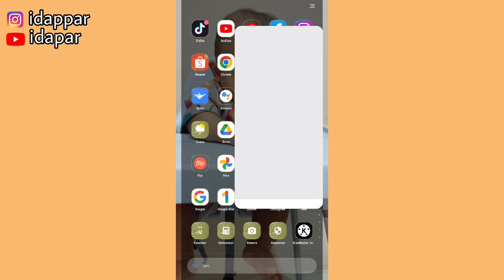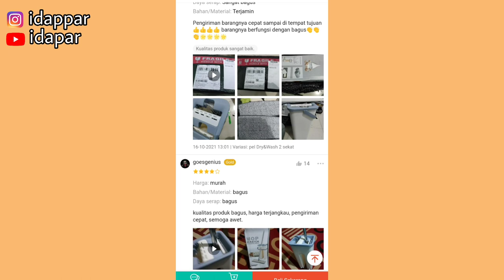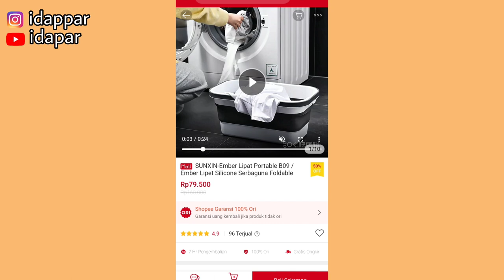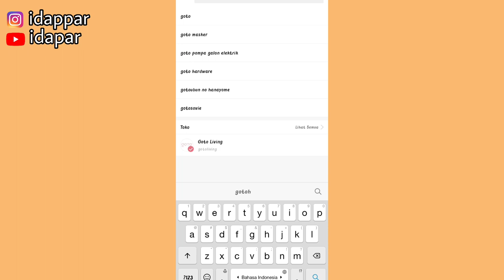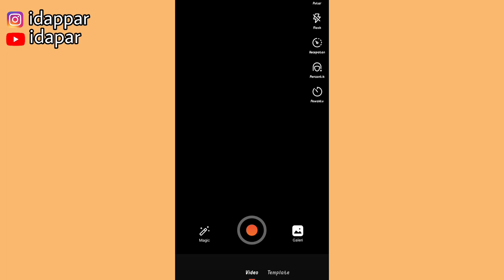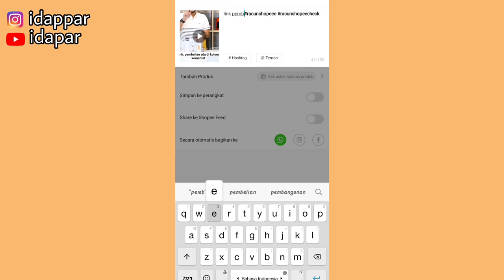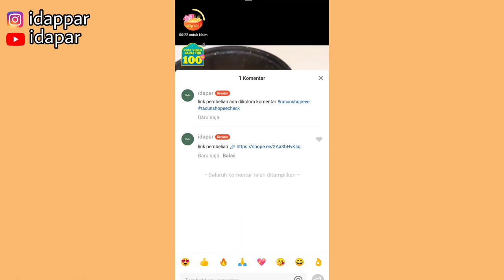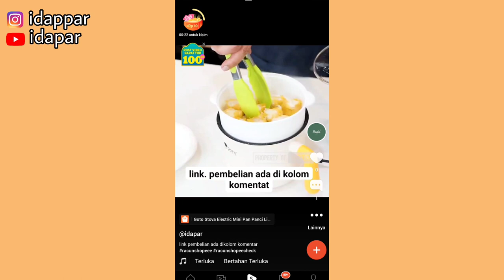PROMOSI LINK DI SHOPEE VIDEO | KOMISI MASIH NOL WAJIB COBA SHARE DISINI!!